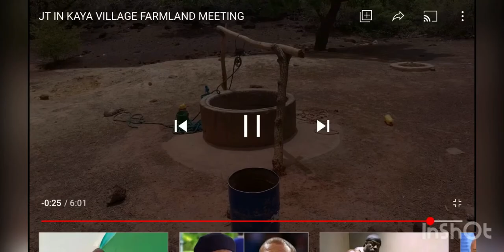FillmoeAfrica Estates - JT the Bigga Figga Buys Land in Africa